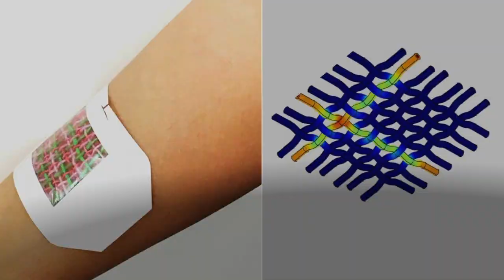Nebraska Unwrapped: Research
Research at Nebraska impacts agriculture, technology, the economy and quality of life across the state. As part of our Unwrapped series, we look at some of the advancements made in research.